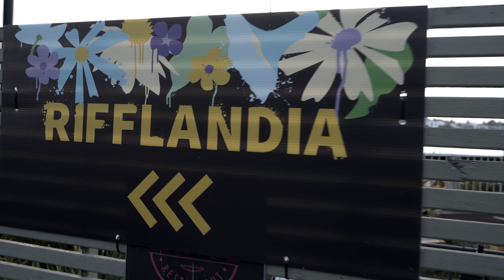Rifflandia 2018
It was a blast covering Rifflandia again this year, this time with video.

With @electricsexpanther @jenniesharke @fuckedup @sonreal @danielcaesar @thatgirlbishop @thejbsofficial @jessiereyez @lights @Beardyman @currentswell